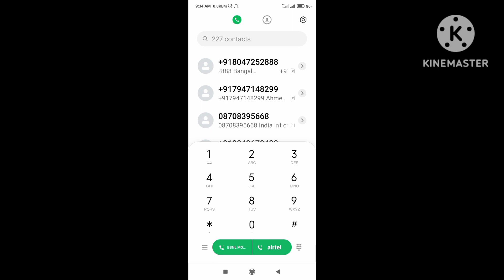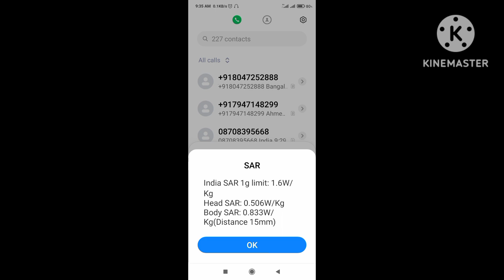Phone ki SAR Value ko check kaise Kare